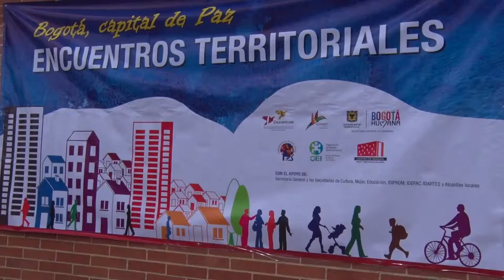Encuentros Territoriales de Paz -Usme